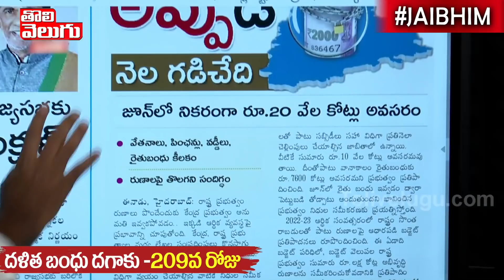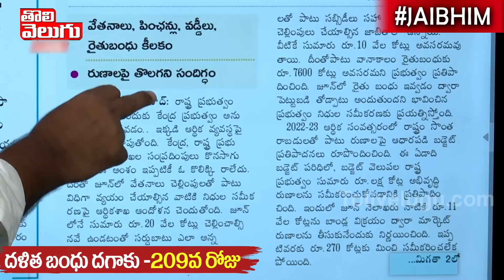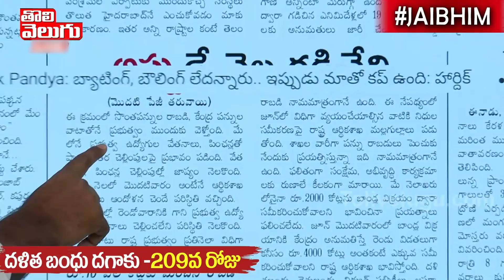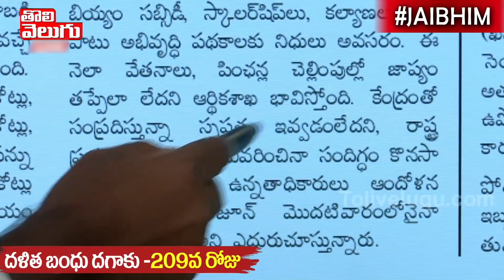అడుక్కు తినే బతుకు ...!!ఆగం జేస్తివా కెసిఆర్ | Good Morning Telangana | Tolivelugu TV